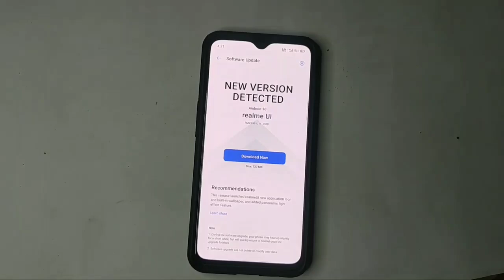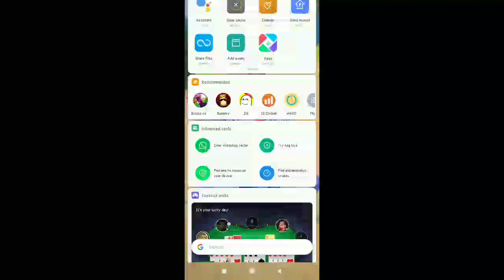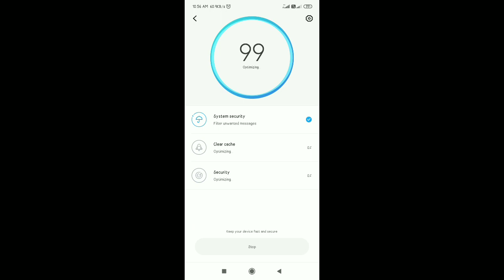Realme C2/U1/C1 July Update Rollout | Realme C2/C1 A.69 July Update | Realme U1 A.20 July Update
Hiii

Realme C2/U1/C1 K July Update k bare main or kya es Update main new update dekhne ko mila hain or jankari k liye es video ko pura dekhna..